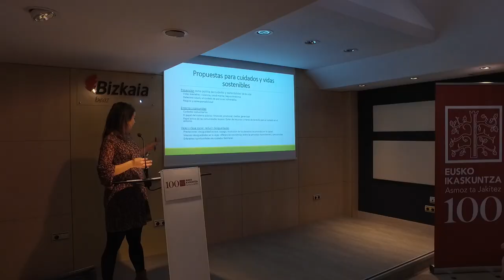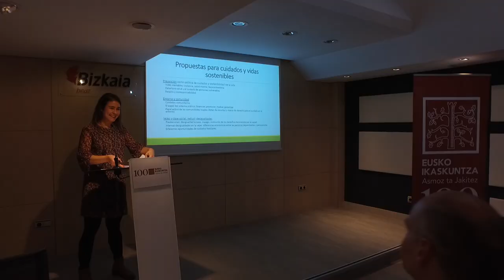Hitzaldiak / Ponencias 2/2 - Gizarte Foroa: Ongizate eredu propio baten bila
Las entidades del Tercer Sector – Pablo González, Presidente de Sareen Sarea (es)

La Administración Pública – Teresa Laespada, Diputada de Empleo, Inclusión Social e Igualdad de Bizkaia (es)

La Academia – Lucía Martínez Virto, Doctora y docente en la Universidad Pública de Navarra (es)

Este Foro Social tiene por objetivo reflexionar y debatir escenarios de futuro en torno al Bienestar Social.

En el mismo participarán los agentes socio-económicos, políticos y sociedad civil organizada que tienen una relación directa con esta temática, para debatir entre todos las diferentes visiones acerca del futuro, y comenzar a construir la sociedad que queremos.

Para ello, hemos diseñado una jornada en la que contaremos, por una parte, con una ronda breve de presentaciones para, posteriormente, reflexionar colectivamente en mesas de trabajo.

El resultado de esta sesión será un input importante de cara al XVIII Congreso y constituye un primer paso en la redacción de un Libro Blanco propositivo sobre las principales líneas reflexivas abiertas por Eusko Ikaskuntza este 2018.